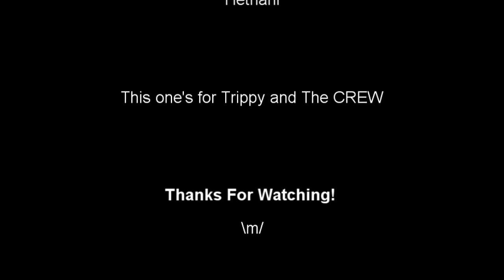All Hail The Crew - WINNING-Trippy Contest Entry (Hetriani Original)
I also wanted to write something that was able to connect with all the people I have been fortunate to meet through Trippy! DA CREW!!! I am fuckin honored to know you all...and all your constant support is appreciated more than I can say!!!

ALL HAIL TRIPPY, ROB ARVISU, AND EVERY FUKIN ONE OF DA CREW!!! \m/

They should be posted Today at some point...be sure to vote for your favorite vids...and REMEMBER you can ONLY VOTE ONCE...make er count!!

Good luck to all the participants...win or lose...I am happy to be a part of this!!!

SUB THEM ALL!!! YOU WON'T REGRET IT! \m/

Het

LYRICS :
Tokin and drinkin all hell's breakin loose,
To him it is all just a game,
Once you have met him there's no turning back,
Your life just will not be the same.

Swearing and fighting and screaming and metal,
Just sit back enjoy the ride,
If you don't like it then just look around,
His crew is right there by his side.

All hail the fucking crew

Bitches and binging are his way of life,
The fucker's completely insane,
Don't piss him off or it will be your end,
Don't worry the dead feel no pain.

More beers and smokes are his demands,
If you meet them you'll be ok,
Denying Trippy is gambling with life,
And the odds just don't go your way.